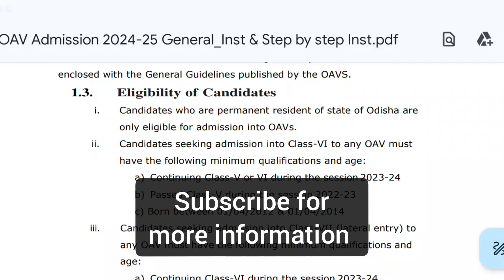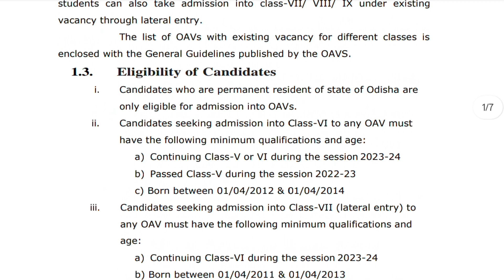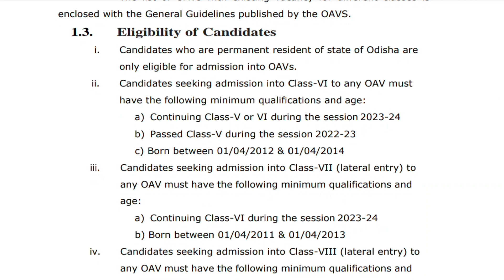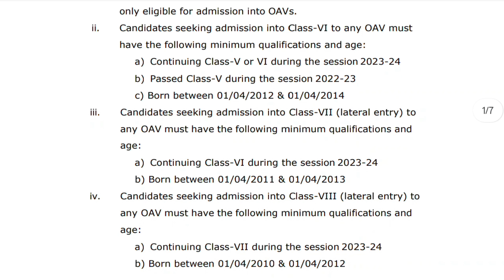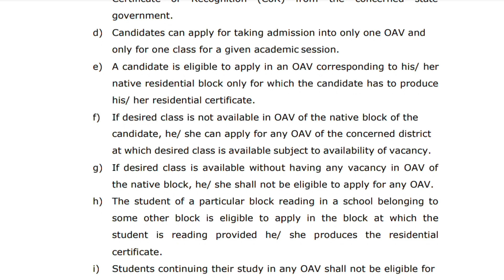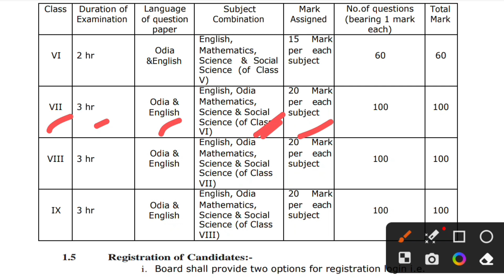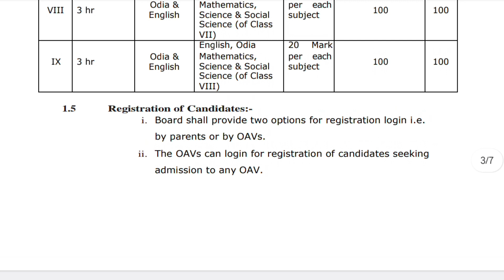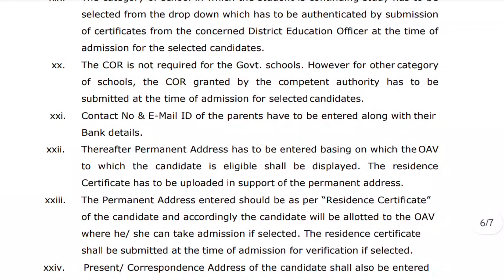ଓଡ଼ିଶା ଆଦର୍ଶ ବିଦ୍ୟାଳୟରେ class -VI/VII/VIII & IX ରେ ଆଡ଼ମିଶନ କରିବାର ସୁଯୋଗ ଆସିଗଲା||OAV ADMISSION 2024